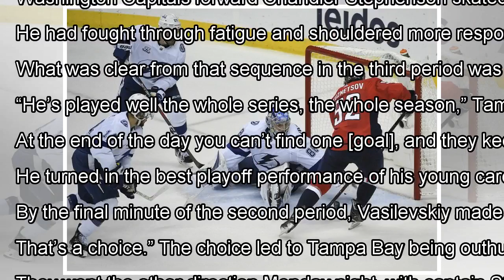Lightning’s Andrei Vasilevskiy was brilliant once more, but loses because his teammates were not By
Lightning’s Andrei Vasilevskiy was brilliant once more, but loses because his teammates were not By J.News
Andrei Vasilevskiy kept the score close with dazzling saves like this one in the first period on Evgeny Kuznetsov. (Jona...